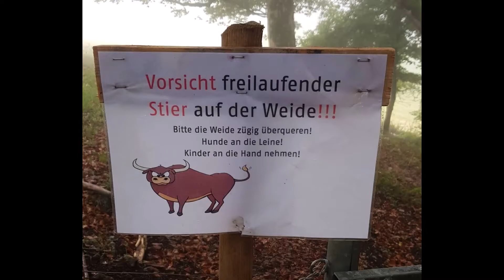Solothurn / Olten - Belchenflue - Waldenburg